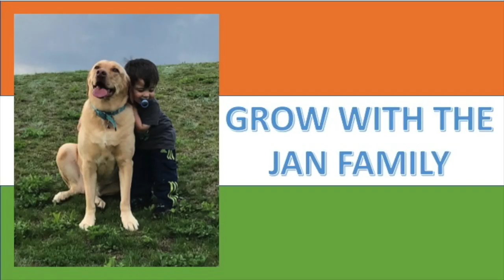PLAYING WITH INDIA? UGLY CONGRESSIONAL HEARINGS ON J&K / AMERICANS REACTION